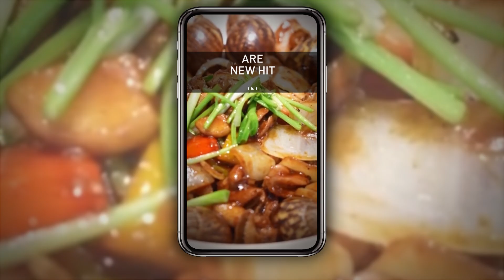Migrating antelopes, village football and panda triplets celebrate: China Quick Take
We have collated six stories from China in the last week that caught our attention. In the Hoh Xil Nature Reserve in the northwest of China, Tibetan antelopes are giving birth, the Changchun Air Show concluded on July 30 after attracting a record 650,000 visitors and Snail-based dishes are winning over a growing number of Chinese consumers.